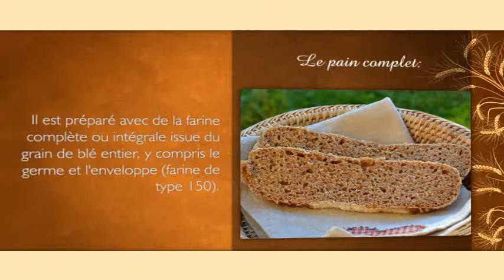encyclopedie-pain complet- Vidngo